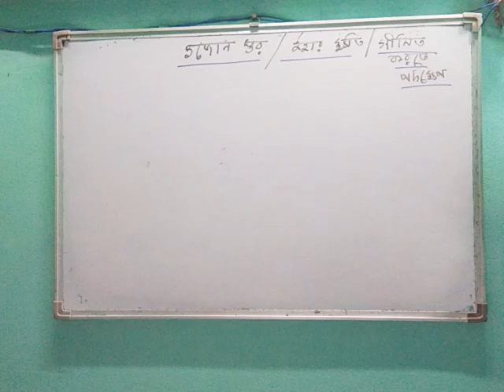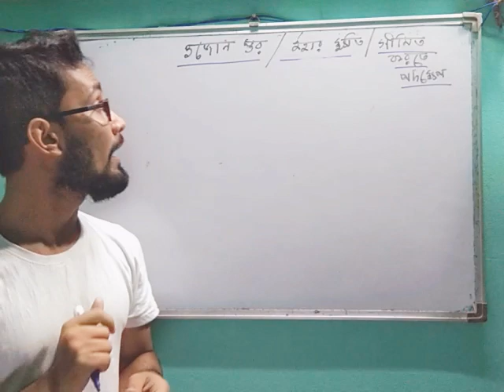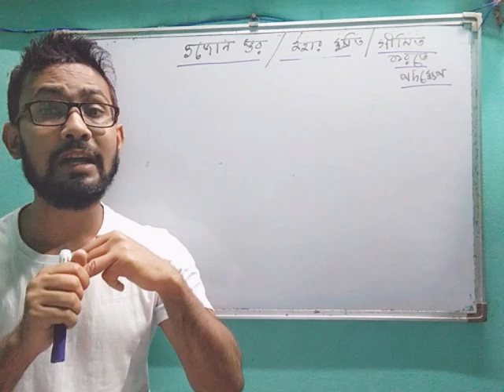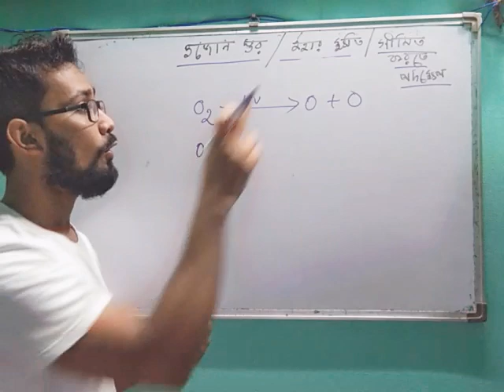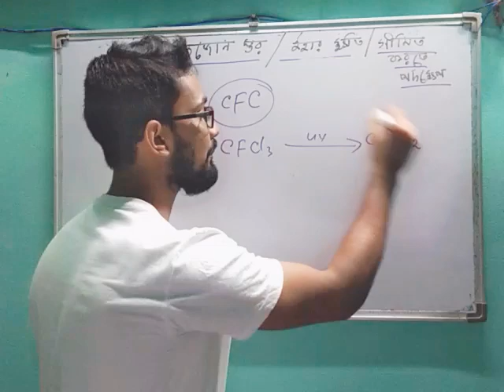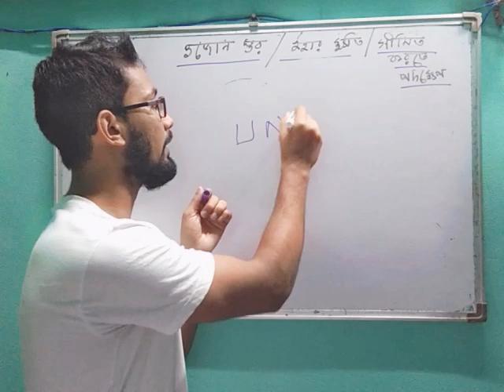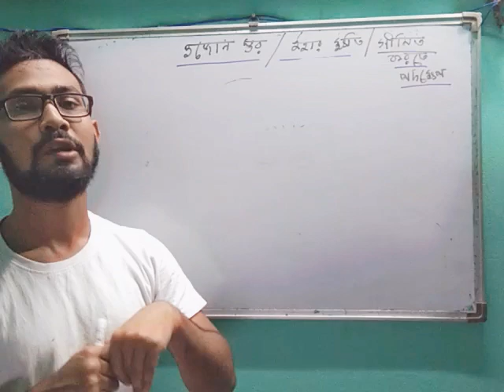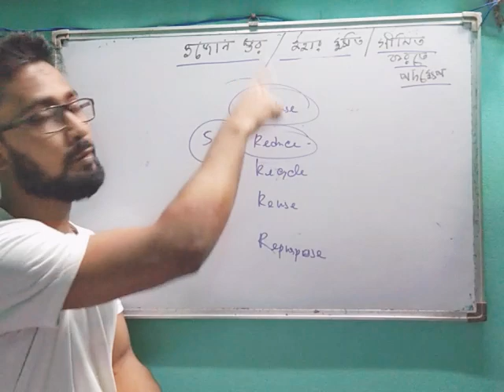দশম শ্রেণী অধ্যায় - ১০ আমাদের পরিবেশ ভাগ - ৩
Here discussed about ozone layer formation of ozone layer depletion of ozone layer and its effect.
Also discussed about control measures of this.